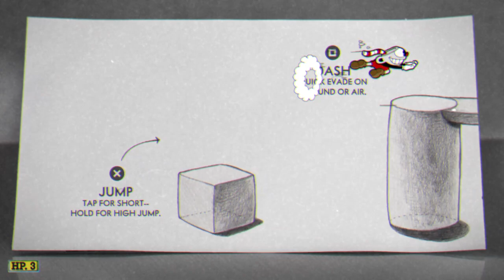Cuphead Tutorial Speedrun WR 00:32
Im not funny